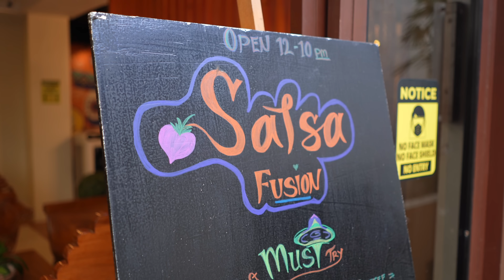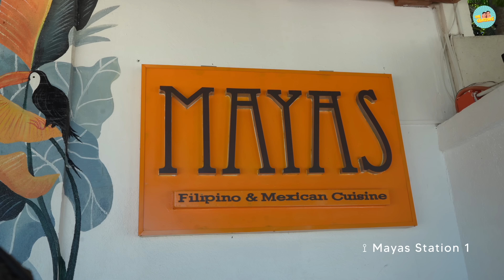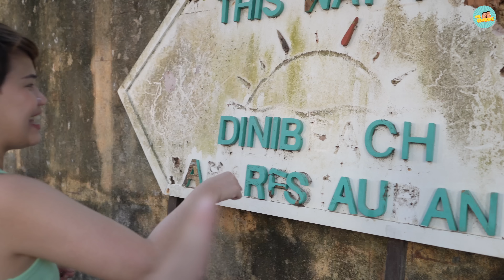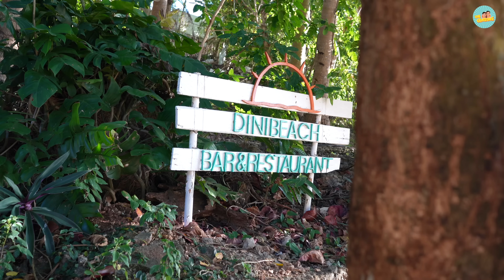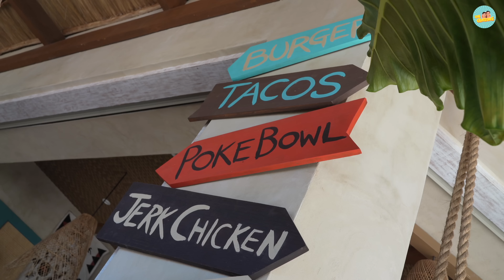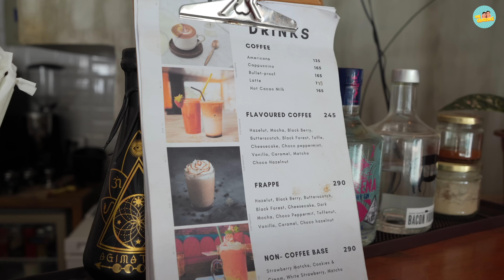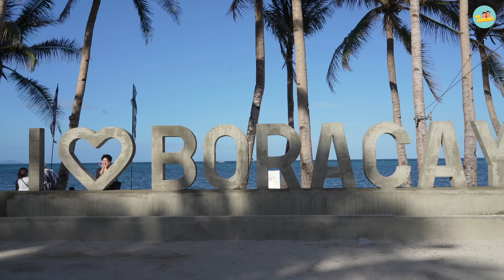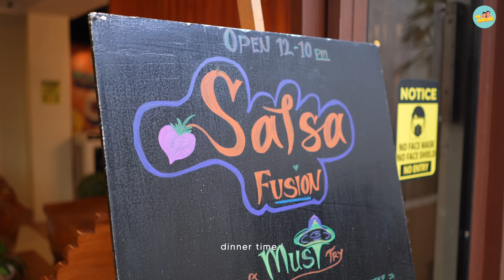The BEST NACHOS and BAGNET is in BORACAY! | New places to eat in Boracay Part 2 | Diniwid & Balabag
~ Best to watch in 4K ~
This is all for the love of food, travel and anything under the sun!

Explore Boracay, not just the White Beach, but also Diniwid and Balabag Beaches!

⟟ Maya's Station 1
⟟ Jammers Beach Shack Station 2
⟟ Dinibeach at Diniwid Beach
⟟ Salsa Fusion Station 1
⟟ The Piccolo Hotel Boracay Station 2 - please directly book your stay via website for cheaper rates
⟟ Sunnies Side Cafe Station 1
⟟ Meze Wrap Station 2
⟟ Station X at Hue Hotels Station 3
⟟ Alegria Station 2

🎵 Epidemic Sounds

📸 Sony A7C 28mm, Sony ZV1